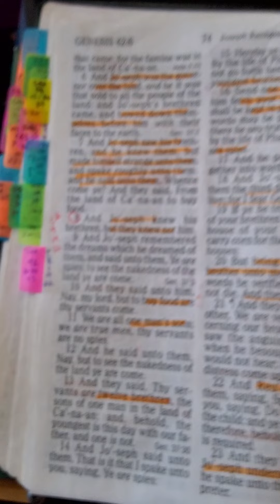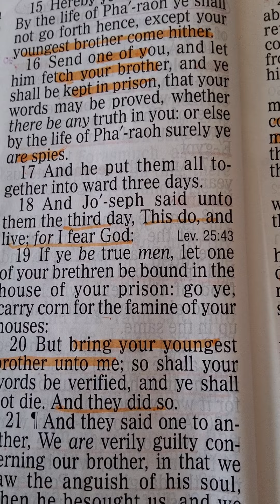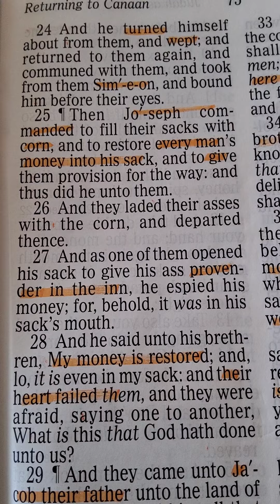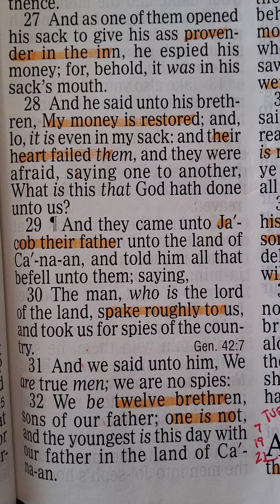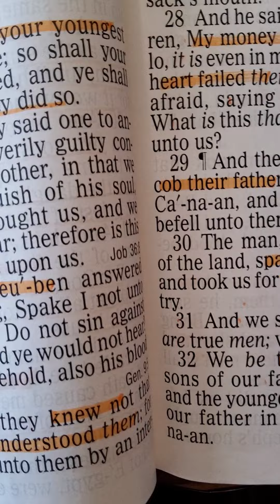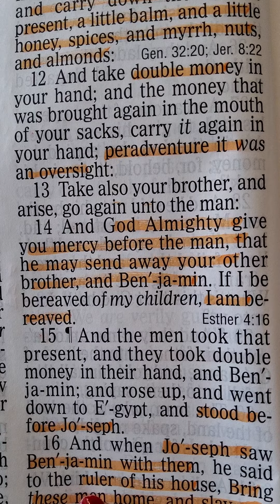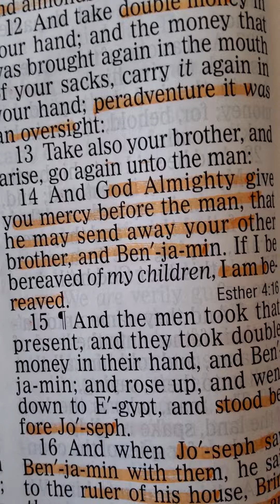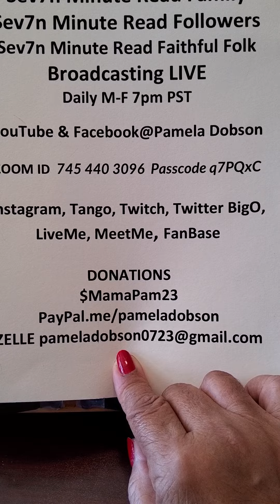SMRF & TikTok TUE 19th July 2022 Genesis 42:8-38 & 43:1-12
SMRF=Sev7n Minute Read Family where I read sev7n minutes of Bible everyday so you do not have to read.